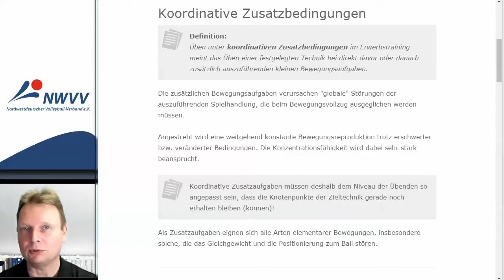Erwerbstraining - Koordinative Zusatzbedingungen